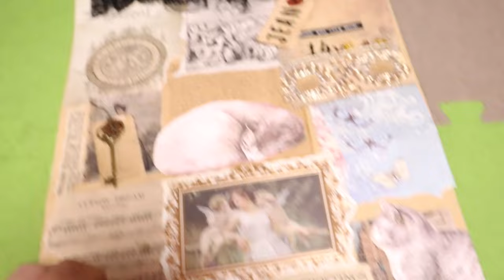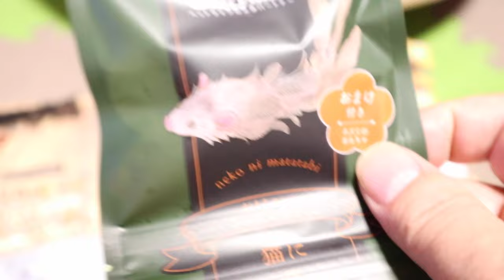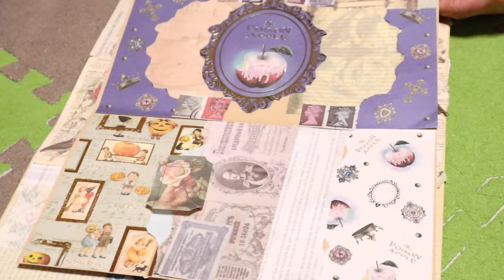ありがとう！秋の美味しいものとまたたび頂きました【Jean & Pont 3356】2023/10/10 保護猫ジャンけんポン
秋の果物とまたたびを素敵なコラージュ作品と共にいただきました。
いつもいつも気に留めてくれてありがとう！
優しくしてくれてありがとう！
さだまさしさんの「バースデイ」を練習中です。